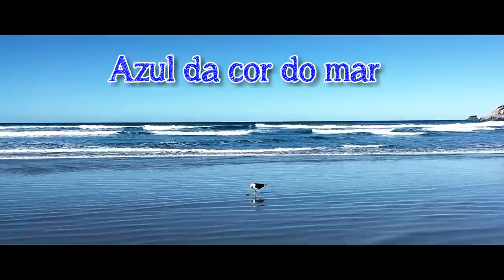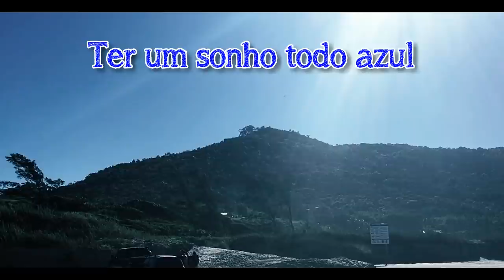Imbituba - Praia da Luz, Viagem ao Paraíso com as palavras de Tim Maia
Aprecie as imagens da Praia do Luz, um reduto praticamente deserto em Imbituba. A pequena Praia do Luz é propícia à pesca e também muito requisitada por surfistas e praticantes de kitesurf e windsurfe, por causa do mar agitado e com ondas constantes. A natureza permanece praticamente intacta e a infraestrutura para turistas ainda está em desenvolvimento. Entretanto, não é difícil encontrar algumas hospedagens e lugares para comer. É vizinha da Praia do Rosa, havendo inclusive uma trilha que liga as duas, com caminhada de intensidade moderada que leva em torno de 1 hora e meia. No caminho é possível ter uma visão privilegiada das praias. Se tiver oportunidade, veja o por do sol na Praia do Luz, é simplesmente divino. O acesso pode ser feito também de carro, pela faixa de areia que separa a Lagoa da Praia de Ibiraquera. Não se pode deixar de mencionar (e de visitar) o Cemitério Arqueológico que divide as praias do Luz e da Ibiraquera, que guarda resquícios dos ancestrais que viveram ali milênios atrás.
Aqui você encontrará uma praia quase deserta, é procurada por surfistas e pessoas que apreciam uma bela vista, o pôr do sol é simplesmente magnifico. Você pode dirigir o seu carro pela faixa de areia da Praia do Luz até a lagoa da Praia de Ibiraquera.

Tim Maia - Azul da Cor do Mar - LETRA
Ah! Se o mundo inteiro me pudesse ouvir
Tenho muito pra contar, dizer que aprendi
E na vida a gente tem que entender
Que um nasce pra sofrer enquanto o outro ri

Mas quem sofre sempre tem que procurar
Pelo menos vir achar razão para viver
Ver na vida algum motivo pra sonhar
Ter um sonho todo azul
Azul da cor do mar

Se você gostou desse vídeo Praia HD - Imbituba SC 2017 Viagem ao Paraíso com as palavras de Tim Maia compartilhe
Sunset beach